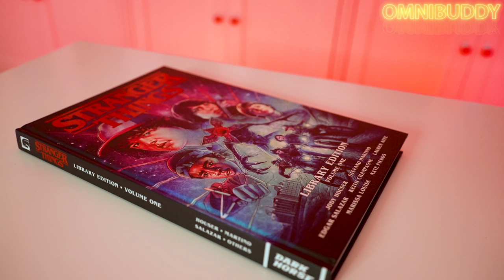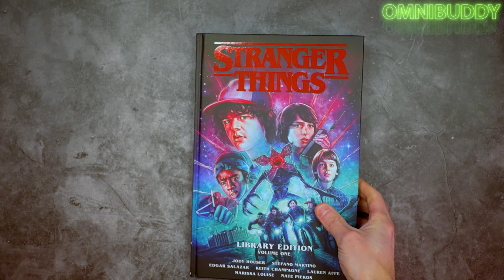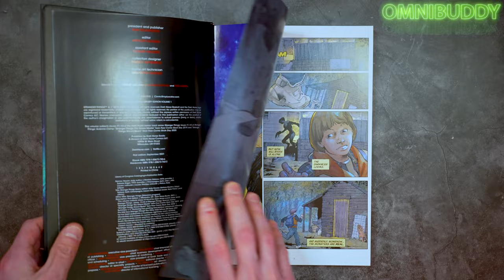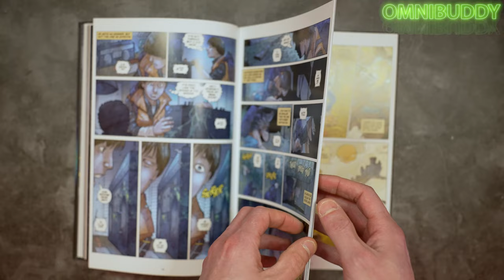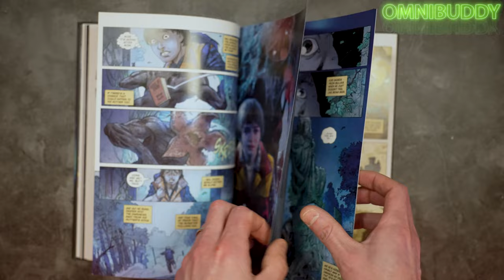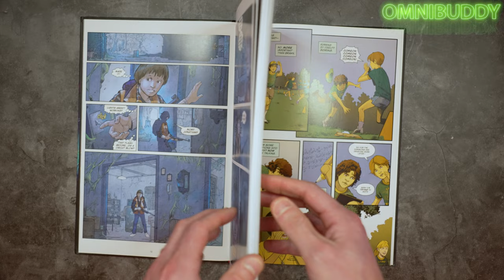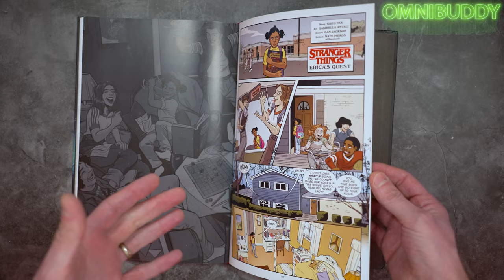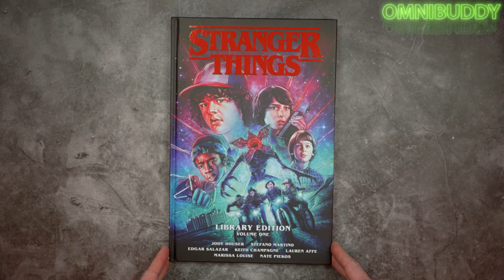Stranger Things Library Edition (vol 1) Overview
You like Stranger Things on Netflix? Starved for more of that universe? Stranger Things Library Edition (vol 1) is a great way to scratch that itch! Let's find out why!

Looking to order Stranger Things (vol 1 and 2)?

Get your latest collected edition comics at discounted prices, with fast and secure shipping, pre-order the latest solicits, and earn member rewards while doing it. Visit Organic Priced Books and use code, "Omnibuddy" for $2 off every order, or use code, "OmnibuddyShipItTogether" to get 5% off your entire order of 3+ and have your whole order shipped at once when all are available!

Music Stuff:
Redcoat Turncoat

Sarah Baldwin: Keys, Vocals
Nate Birkholz: Guitar, Vocals
Matt Dinaro: Bass, Vocals